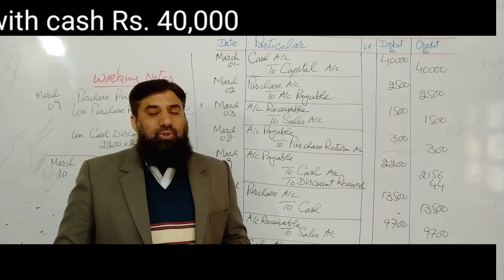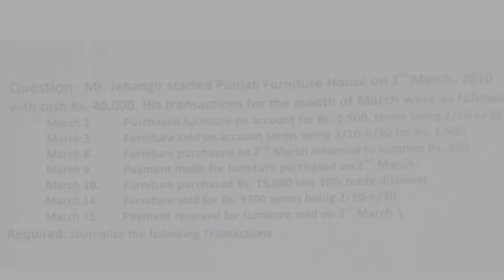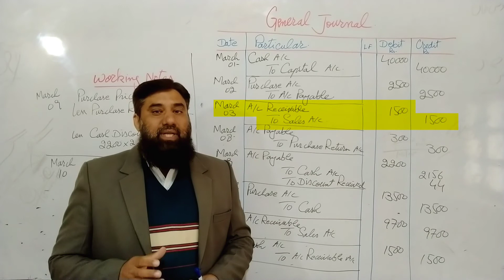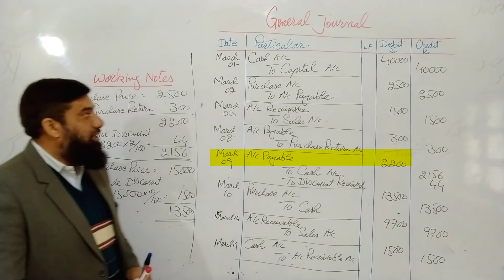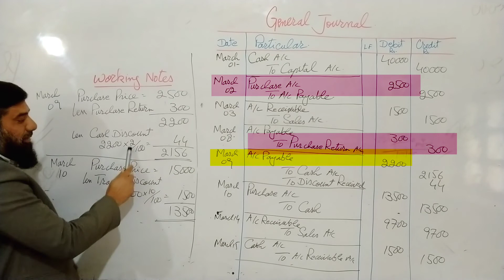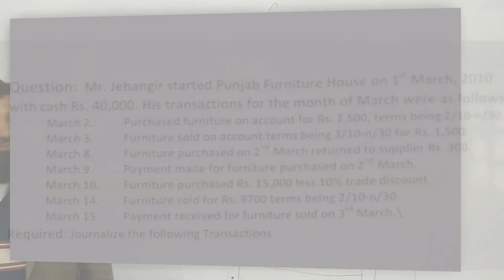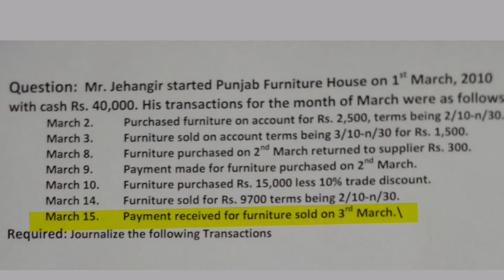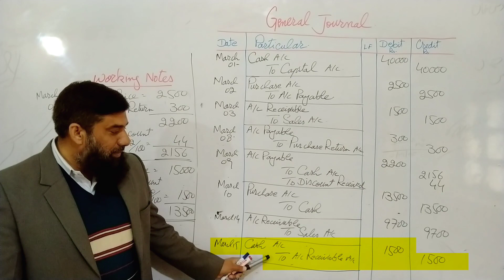A Solved Numerical of Discount | General journal entry for discounts | Discount accounting example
Welcome to our latest video where we delve into the world of accounting with a comprehensive solved numerical example focusing on cash discount and trade discount. In this tutorial, we'll walk you through the accounting treatment of discounts, specifically cash discount and trade discount, using general journal entries. Whether you're a student brushing up on your accounting skills or a professional seeking a refresher, this video is designed to simplify complex concepts and provide practical insights.

We'll start by discussing the fundamental principles behind discount accounting treatment, exploring topics such as the calculation of cash discount and trade discount, and understanding their impact on financial statements. Through clear explanations and step-by-step guidance, you'll learn how to accurately record discounts in the general journal and ensure compliance with accounting standards.

Throughout the video, we'll present a numerical example illustrating the application of discount accounting principles in real-world scenarios. By following along with the solved numerical, you'll gain a deeper understanding of the intricacies involved in accounting for discounts and how they affect the overall financial position of a business.

Key Topics Covered:

Discount accounting treatment
General journal discount numerical
Cash discount accounting
Accounting treatment of discounts
General journal entry for discount
Discount accounting example
Cash discount and trade discount
Discount calculation in accounting
Numerical example of cash discount
Accounting treatment of trade discount
How to record cash discount in journal
General journal entry for cash discount
A Solved Numerical of Cash Discount
Discount calculation example
Join us as we demystify discount accounting and equip you with the knowledge and skills necessary to navigate this essential aspect of financial management. Whether you're preparing for exams or seeking practical insights for your professional endeavors, this video is your ultimate guide to mastering discount accounting.

Let's dive into the world of discounts and elevate your understanding of accounting practices!

Accounting for All is your source for Accounting and Commerce education.  To view the entire video library for free,